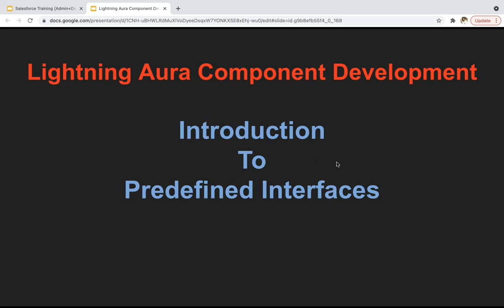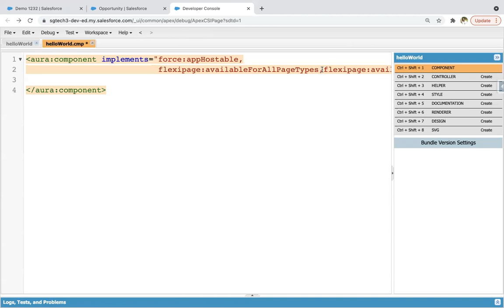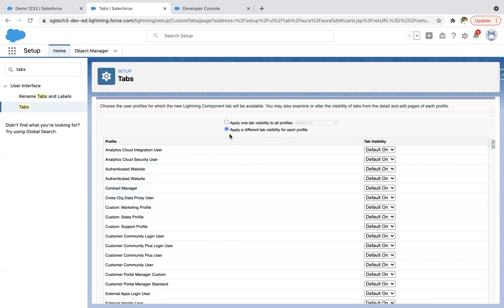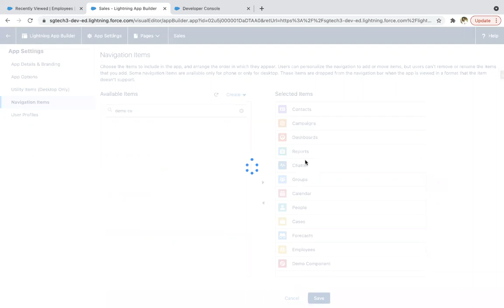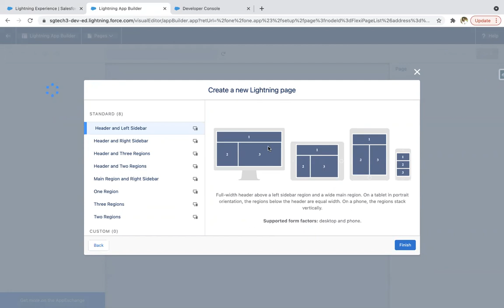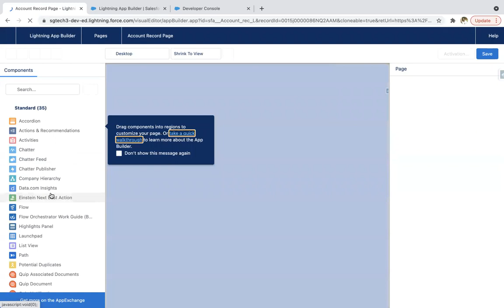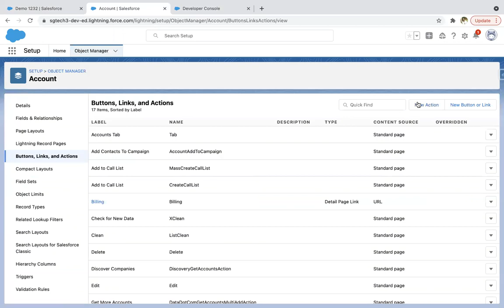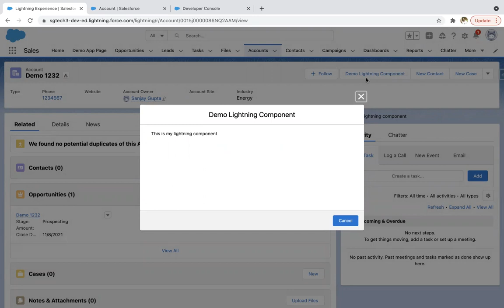04 Use of Predefined Interfaces upon creation of lightning component | Lightning Aura Component